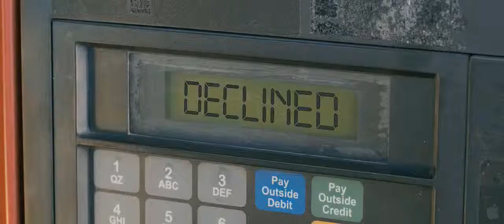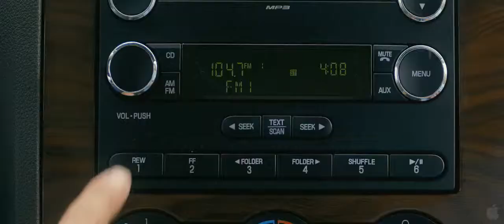Identity Thief - TRAILER (2013)